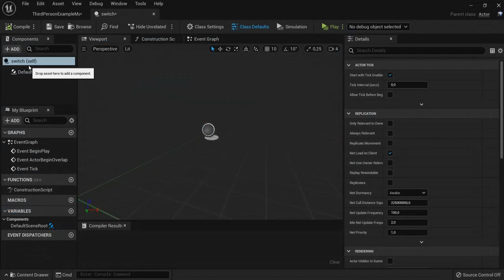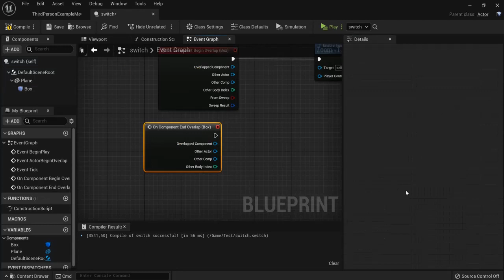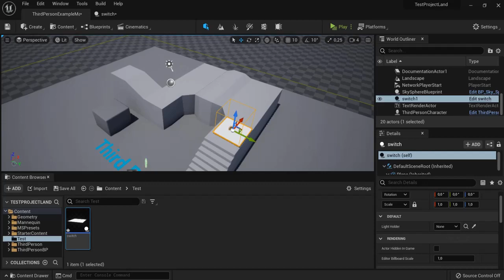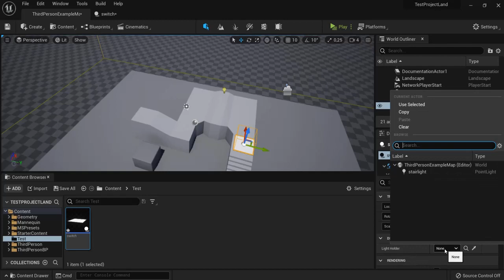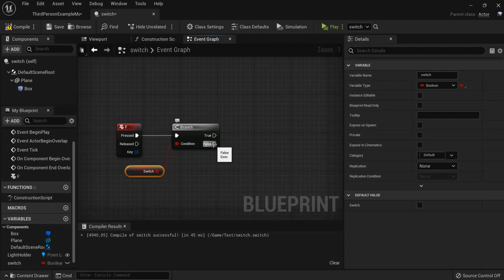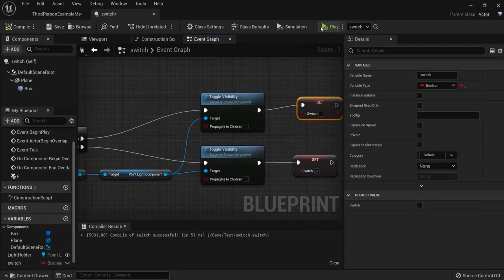How To Make A Light Switch In Unreal Engine 5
In this UE5 tutorial you will learn how to create a light switch using blueprints and referencing components. This light switch will have input so when your player is near the switch, they can enable or disable the light.